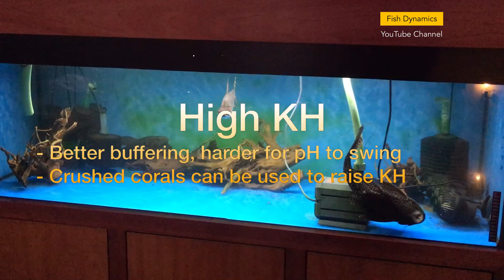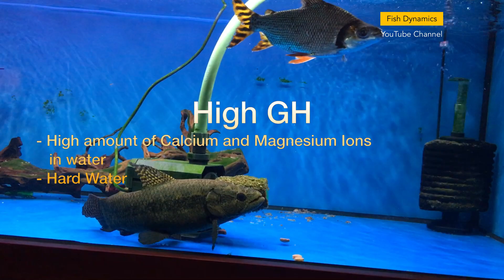What Are Aquarium KH & GH? Learn About Them In Just Two Minutes! || Beginner Basics Of Fish Keeping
Fish Keeping requires the maintenance of good quality water. In Fish Keeping, it is good to have crystal clear water which is aesthetically pleasing to look at. However, good quality water also means having water parameters that are optimal for the fishes in the aquarium. In today’s episode, we will take a look at what are KH and GH of an aquarium, and why they are important water parameters in Fish Keeping.

Please give this video a “Like”, and leave a comment below for me, so that this helps the YouTube algorithm in such a way that others can also get to see this video.